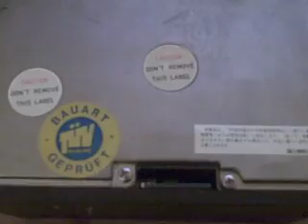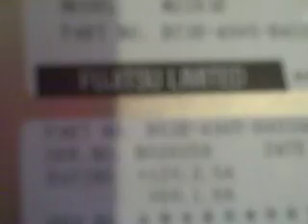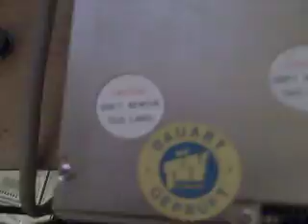big old hdd 5.25 inch drive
very big esdi hdd 611mb made  the 9/1990